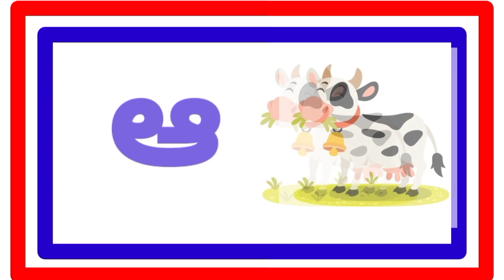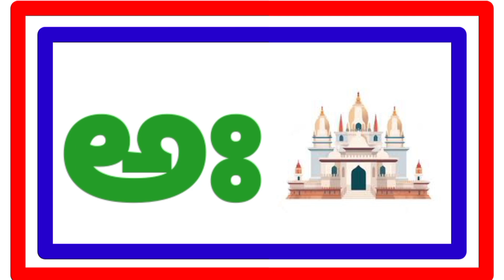అ అమ్మ|Telugu Aksharamala|Telugu Alphabet For Kindergarten|Telugu Varnamala#Learn Telugu Alphabet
Telugu Aksharamala|అక్షరమాల|Learn Telugu Alphabets for kids|Learn Telugu varnamala for kids

I am not the owner of the pictures showed in the video.
అక్షరమాల |Telugu Aksharamala|Achulu|Aksharamala Achulu|Telugu Alphabet